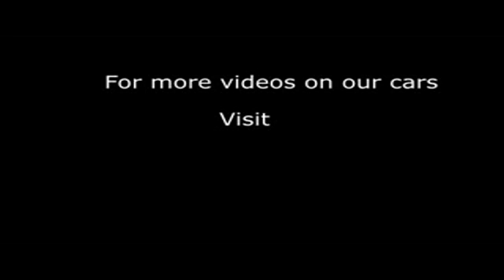2013 HONDA JAZZ I-VTEC EX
2013 HONDA JAZZ I-VTEC EX, 5 DOOR HATCHBACK, PETROL, in RED.